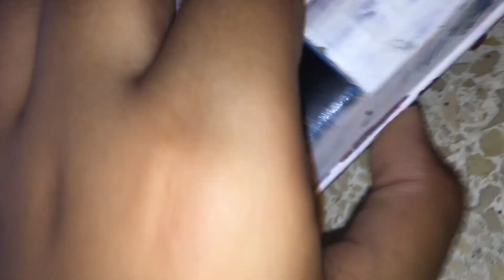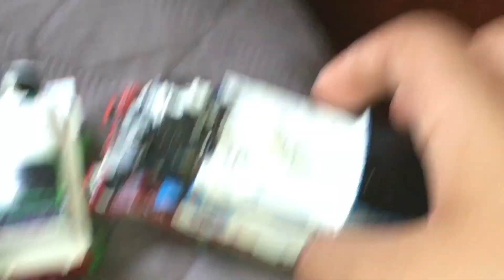The horrible quality Thomas show season 2 episode 6 : Percy is 🏳️‍🌈???